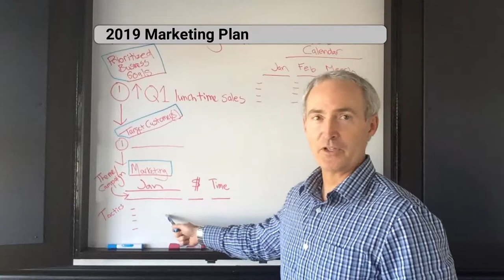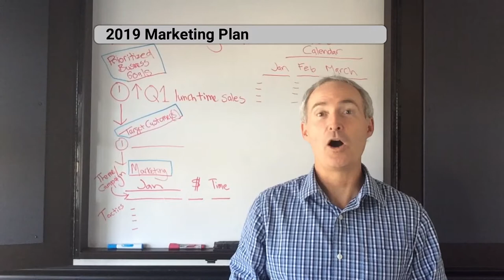How to Create a 2019 Marketing Plan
If you're serious about marketing your business, then watch this video. We show you precisely how to create a marketing plan and give you the tools to make it happen. It's never too late to begin working on your marketing, but right now, small businesses have October and early November to map out 2019. Pull the curtains back on most businesses and you'll find they're spending a lot on marketing that isn't working. We're here to show you how to spend a lot less and begin to go BIG with your marketing.

Be sure to use our "Marketing Plan" tracker to assemble your plan, just visit RootGroupMarketing.com/Rx and download the file with our second video of the Plan2019Now series.